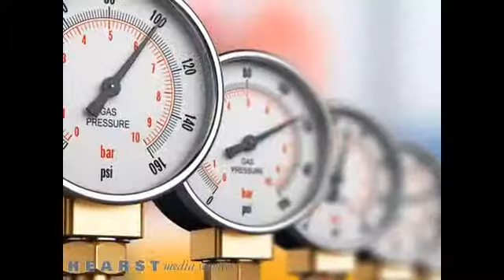NEXGEN Abilene TX 79602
If you operate an oil field in the Abilene, Texas area and are in need of any onsite services that include dry ice blasting, dry ice cleaning, frac radiator cleaning or any other services, look to the experienced team at NEXGEN. We are a family owned and operated business that uses the newest supplies on the market to keep your equipment running as it should. Call today!